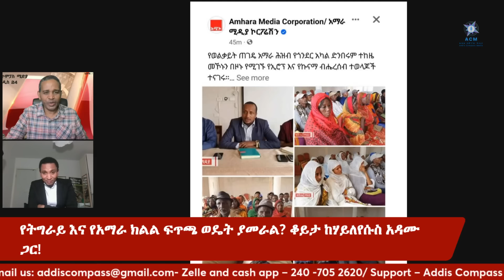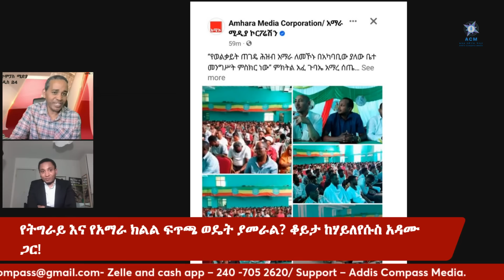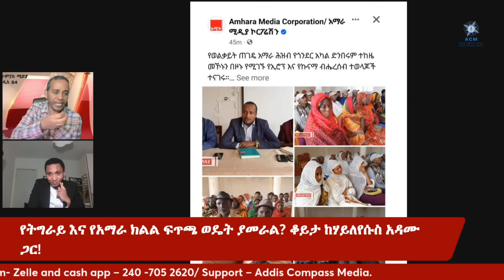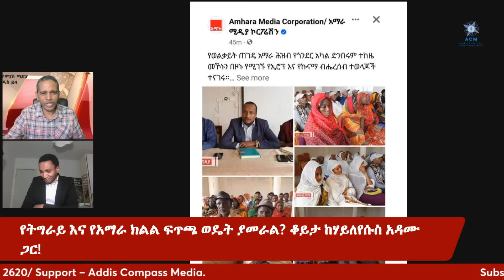የትግራይና የአማራ ክልል ጉዞ ወደ ጦርነት?...የፋኖ አሰላለፍ ምን ይሆናል?